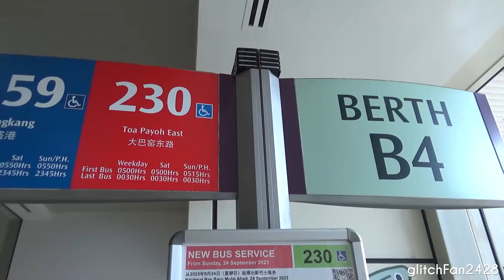[SBST] New Service 230 | MAN A22 Rides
Maxson Goh Films a ride on two MAN A22 buses on new SBS Transit service 230 in Toa Payoh.